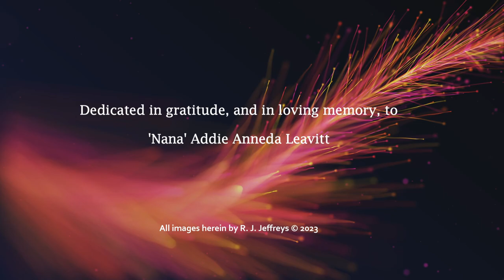Angels, Fairies, Harps & Woodlands - AI Artwork by R. J. Jeffreys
A montage of my AI Artwork

Dedicated in gratitude, and in loving memory, to 'Nana' Addie Anneda Leavitt

I hope that these presentations may educate, enlighten and inspire you.

R. J.